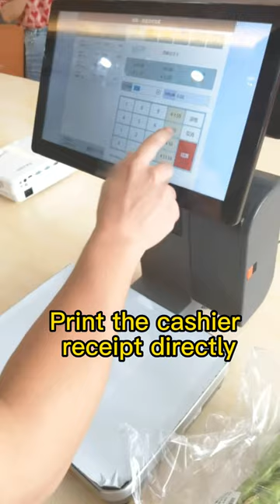weighing scale of AI recognition for food weighing use with barcode printer for price tag printing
Advantages:

1. Accurate and high recognition speed of 0.1s digital weighing scale
2. Fully self-developed Ai recognition software
3. Automatically identified online/offline digital scale
4. Free model library of more than 50,000 fresh fruits and dried goods
5. Support Windows/Android dual operating system
6. Support Ai label mode and Ai cash register mode
7. Support custom label and small ticket printing
8. Support self-service weighing mode